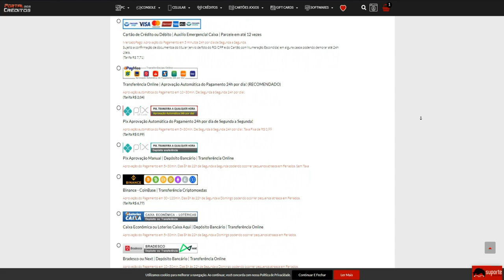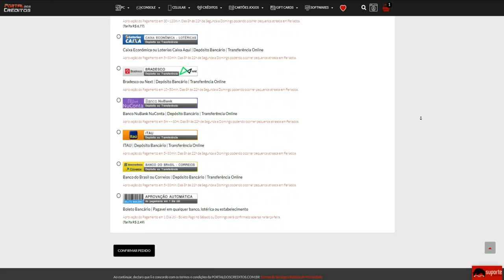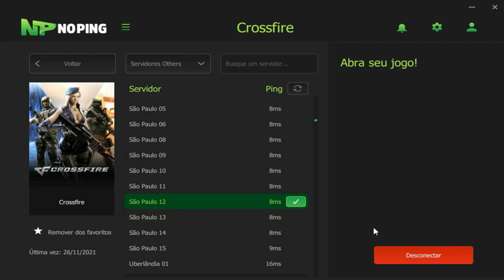ARMA PERFEITA para o MOUSE IMPERFEITO